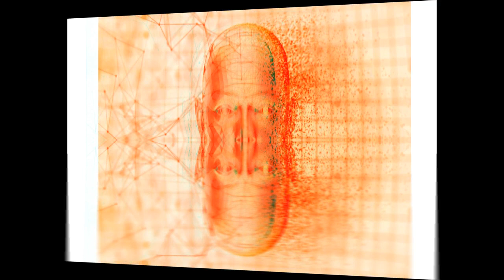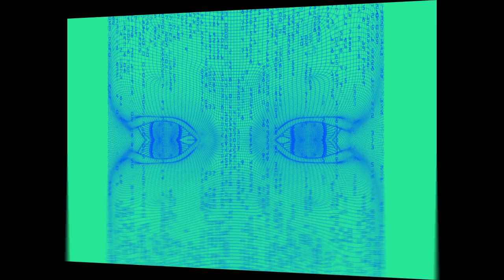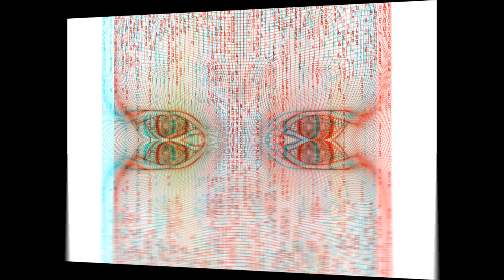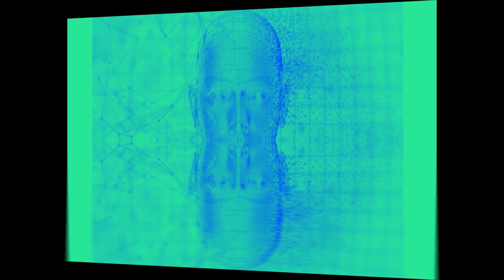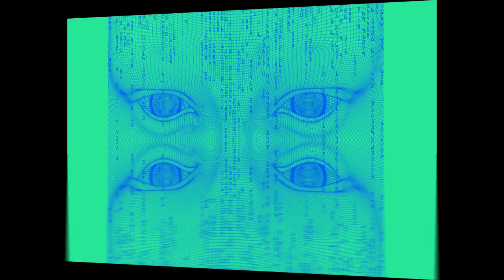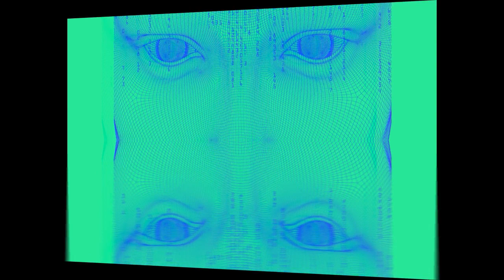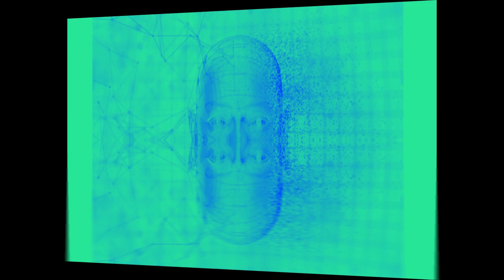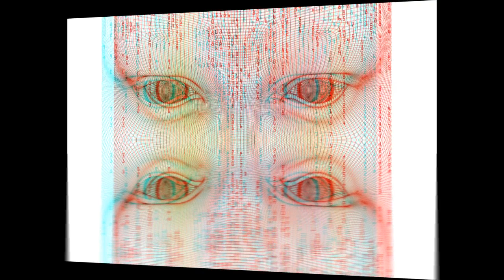Exact Audio of AI Communicating with One Another within Their Circuitry [Composition by Cheaptoyman]